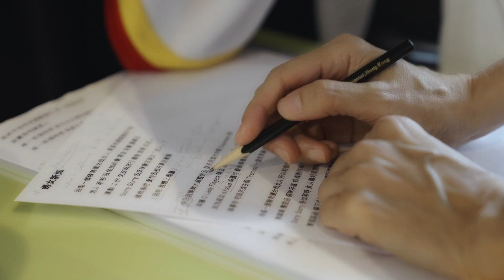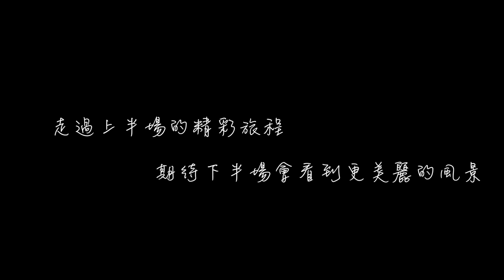絕色莫文蔚世界巡迴演唱會香港站 Highlight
「絕色巡演」從 2018 年 6 月於上海開跑，到 2021 年的 6 月在香港紅館圓滿落幕，剛好三年的時光；回到自己的家鄉，在這裡完成最後一次大型巡演，實在非常圓滿；我想再次衷心感謝所有給我鼓勵的朋友，還有陪我走遍全世界最「絕」的「絕色團隊」，及一直以來守候我、支持我的歌迷朋友，聽到熟悉的歡呼聲和掌聲，讓我知道我們所做的一切都是值得的！謝謝大家那麼喜歡這個「全新」和「全心」的演出，成為一輩子難忘的美好回憶。

走過上半場的精彩旅程，期待下半場會看到更美麗的風景。

UNIONPAY Presents Karen Mok The Ultimate Grand Slam Show in Hong Kong